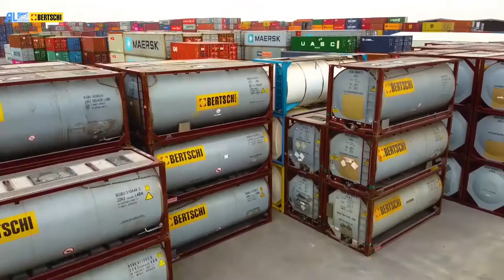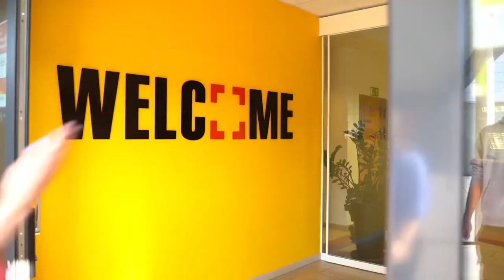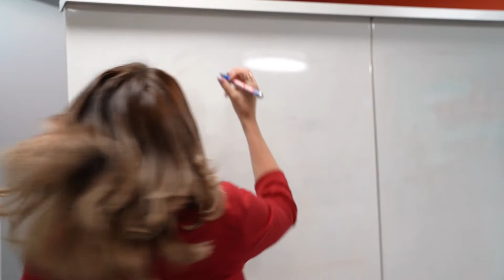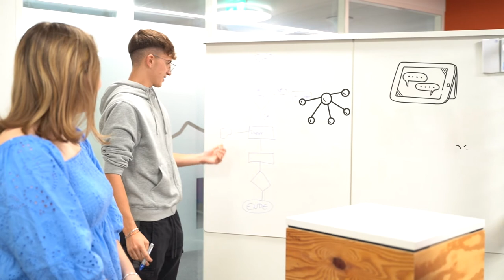Kaufmann/-frau Lehre | Arbeiten in internationalen Teams!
Wir engagieren uns für unsere jungen Lernenden und bieten ihnen nach dem Abschluss spannende Karrierechancen. Eine Lehre bei Bertschi zeichnet sich durch engagierte Lehrlingsbetreuer, klare Strukturen und ein spannendes Tätigkeitsfeld aus.

Die Bertschi Gruppe ist ein globaler Logistikdienstleister für die chemische Industrie mit Spezialisierung auf die Logistik von flüssigen und rieselförmigen Produkten. Das Familienunternehmen mit Hauptsitz in Dürrenäsch, Schweiz wurde 1956 gegründet und erwirtschaftet einen Jahresumsatz von 1,03 Milliarden CHF. Die Gruppe beschäftigt 3'210 Mitarbeitende an 79 Standorten in 38 Ländern und bietet qualitativ hochstehende Logistikdienstleistungen und lokale Kundenbetreuung an.